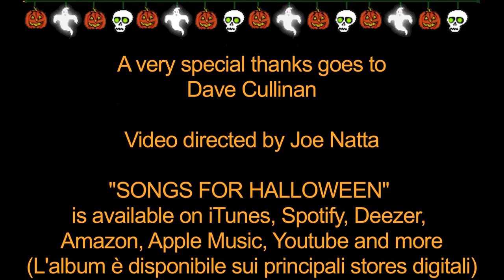Joe Natta - JACK O'LANTERN - "Songs for Halloween" (Official Spooky Music Video)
JACK O'LANTERN

This is a song from the album "SONGS FOR HALLOWEEN" by Joe Natta

"Songs for Halloween" is a concept album of italian songwriter Joe Natta dedicated to Halloween, available on digital stores (iTunes, Apple music, Spotify, Amazon, Deezer, Shazam and more) (All songs are copyrighted by Italian SIAE)

"Find tricks and treats this Halloween with the following songs featuring haunted houses, goblins, vampires, ghosts, and ghouls, along with a Halloween-inspired music and blood-curdling atmosphere"

"Songs for Halloween" è il nuovo progetto musicale di Joe Natta interamente dedicato alla festa di Halloween è disponibile su tutti i principali stores digitali (Tutte le canzoni sono regolarmente depositate in SIAE)

!!!HAPPY HALLOWEEN!!!